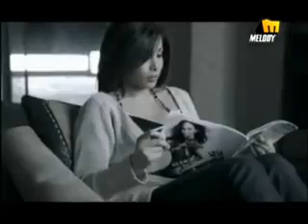Candella Ft DJmUzzy - Hüzün Yağmuru 2011